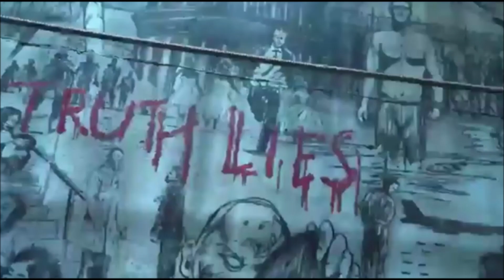The Walking Dead Origins Daryl Dixon - Review Discussion & Breakdown - Were You Disappointed?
Spoiler warning for TWD shows & comic. We discuss, share, highlight, breakdown, and review of The Walking Dead Origins Daryl Dixon episode.

FIGHT 4 US BOOK ORDER:
THE BEGINNING, REUNITED, REFUGE, CONQUERED, AGREEMENT, KEEPER, WEAPONIZE, LEGACY, SETTLEMENT, GHOSTS, ACCESS, POWER, RECKONING, REVENGE